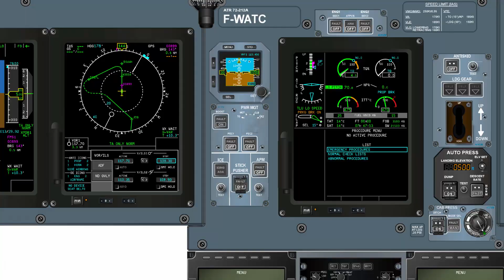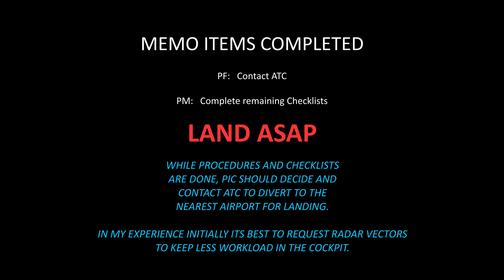ATR 72 600 - In Flight Engine Fire Procedure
Procedure for In Flight Engine 1(2) Fire Procedure